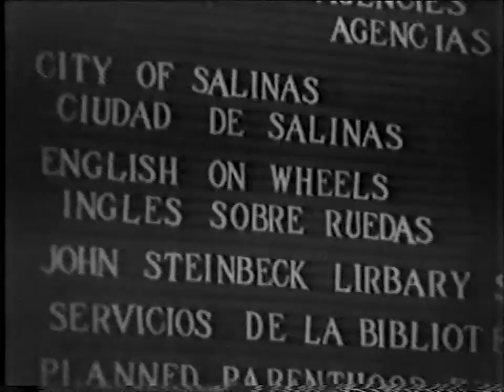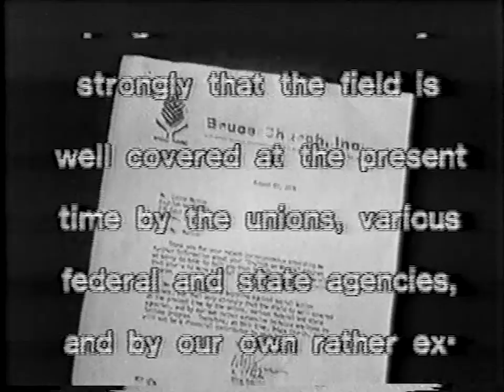English On Wheels KQED News Story (1977)